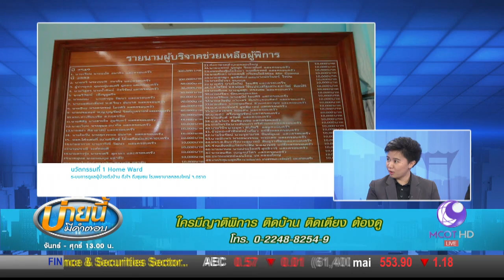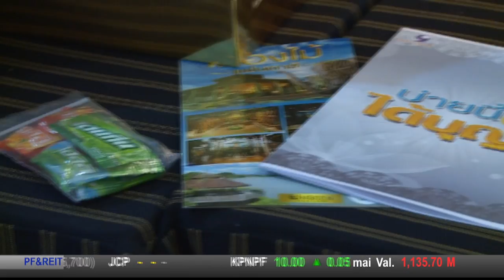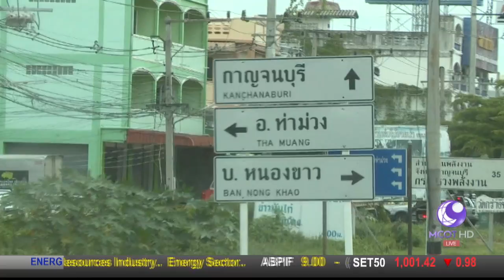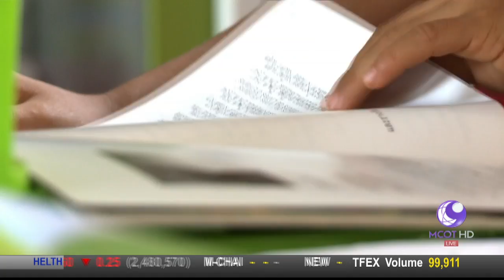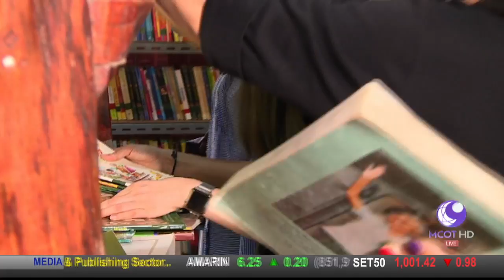ใครมีญาติพิการ ติดบ้าน ติดเตียง ต้องดู (9 ส.ค.60) บ่ายนี้มีคำตอบ | 9 MCOT HD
ใครมีญาติพิการ ติดบ้าน ติดเตียง ต้องดู กับ พญ.โมไนยา พฤทธิภาพย์ ผอ.รพ.คลองใหญ่ และรองนายแพทย์สาธารณสุข จ.ตราด, นพ.ประสิทธิ์ชัย มั่งจิตร ผอ.รพ.แก่งคอย และรองนายแพทย์สาธารณสุข จ.สระบุรี และ นพ.ศุภศิลป์ จำปานาค หัวหน้ากลุ่มเวชกรรมฟื้นฟู รพ.สระบุรี